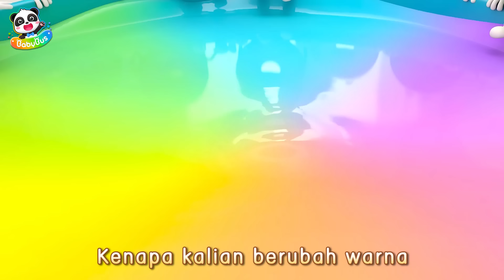Donat Warna-warni Sedang Menari dengan Neo| Lagu Donat Anak | Ayo ! Neo 🌟| BabyBus Bahasa Indonesia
Neo berubah menjadi donat berwarna-warni! Datang dan lihat donat menari🍩

💕Selamat datang di dunia fantasi Neo, tempat kami akan membantu anak-anak
* Berinteraksi dengan dunia nyata
* Memperluas Imajinasi Anak
* Menginspirasi rasa ingin tahu dan kreativitas